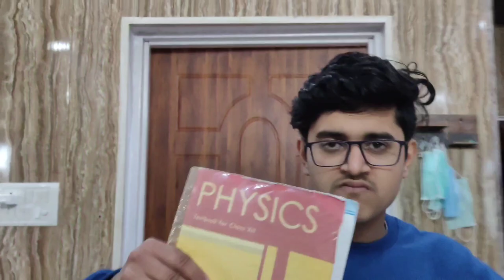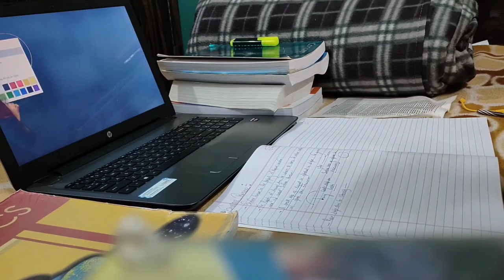A Day In Life Of Neet Aspirant| Syllabus advice? Accident? 6-pack reveal? K-drama?|Vlog 21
Toh Dosto! apka intezaar katam hota hai😌! We are going to have a amazing day as usual full of fun and studies! Join me this journey of neet 2022 preparation!